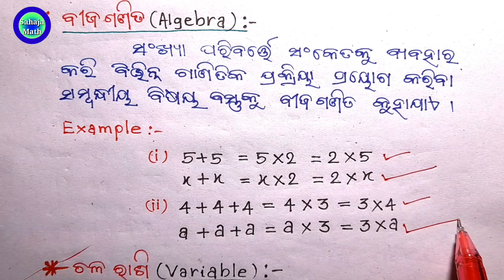basic of algebra | what is algebra? bija ganita kana ? basic math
Hi friends aaji aame bijaganita bisayare padhiba. bijaganita kana o taha niyama bisayare ehi video re rahichhi.aapanamane ehi video ku dekhile jani paribe.

FRIENDS PLZ! !
FRIENDS l HOPE
"EDUCATION CAN MAKE YOUR LIFE BETTER "
          ( THANKS FRIENDS FOR READING )